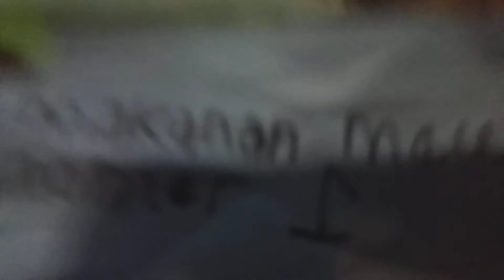Belajar ngevlog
Manggalla anak berusia 7 tahun belajar ngevlog menggunakan hp papanya